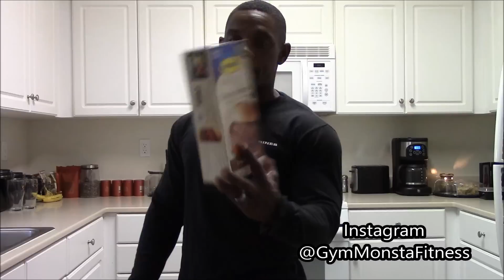Mini Cut Update 2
Make Sure To Like The Video It Helps The Channel Grow.